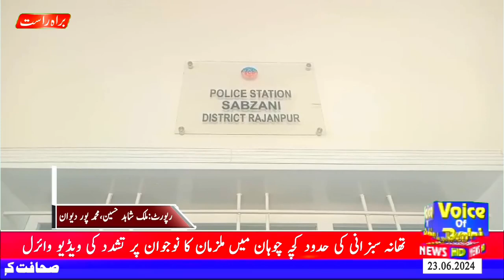جام پور ۔تھانہ سبزانی کی حدود کچہ چوہان میں ملزمان کا نوجوان پر تشدد کی ویڈیو واٸرل